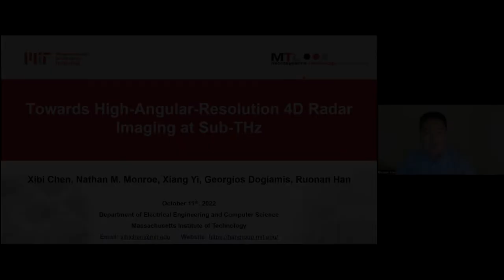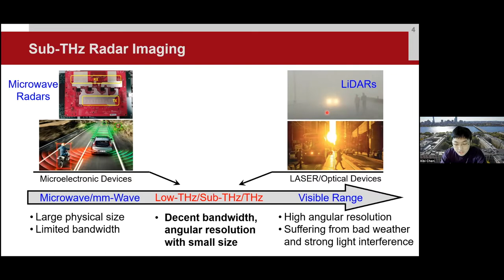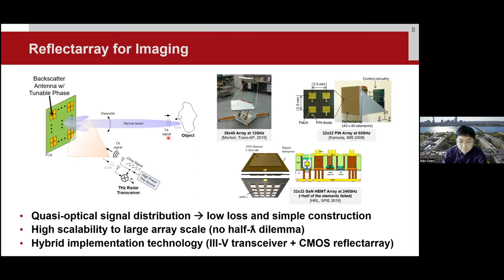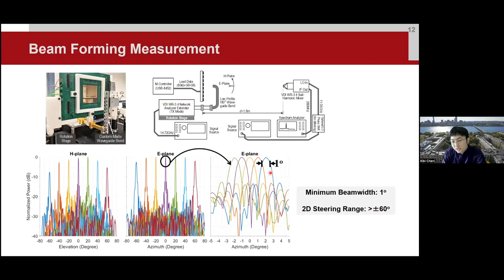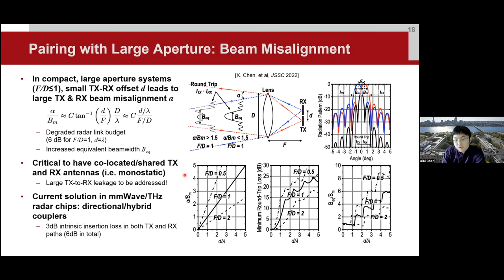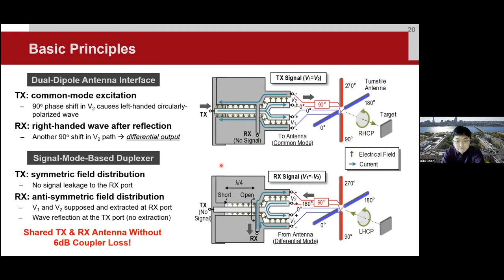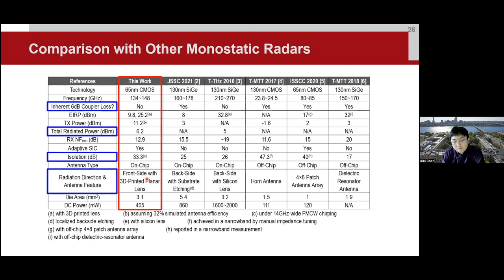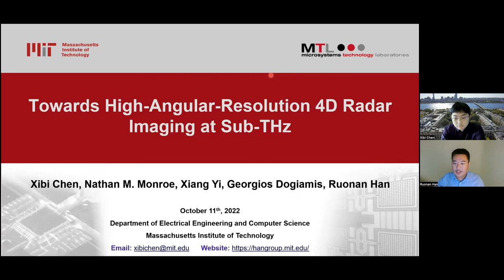Xibi Chen—Towards High-Angular-Resolution Radar Imaging at Sub-THz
Xibi Chen, PhD Candidate in Electrical Engineering and Computer Science at MIT gave the Nano Explorations talk on October 11, 2022

Ultra-sharp beam forming in high-angular-resolution imaging poses overwhelming challenges to conventional radar hardware schemes. To achieve 1-degree response in both azimuth and elevation directions, the aperture size required at 77GHz is as large as hundreds of cm². Data conversion and processing also need to apply to over 100 signal channels in commonly adopted MIMO operations. The formed angular response also often has high sidelobe floors, making the radar susceptible to false detection.

In this talk, Chen discusses a technology path utilizing sub-THz carrier frequencies. Through tiled 22nm CMOS reflectarray chips at 265GHz, 98×98 electrically-controlled antennas are densely implemented within ~5×5cm² area. Through under-antenna memory, the hardware enables 2D steering of a 1-degree-wide beam with less than -30dB sidelobe floor (or less than -60dB if used for both TX and RX).

A high-angular-resolution imaging demo based on the reflectarray will be shared. Chen will present challenges and solutions for the sub-THz transceiver that drives the above reflectarray, especially regarding the TX-RX antenna co-location requirement to avoid TX and RX beam misalignment. To that end, a monostatic transceiver prototype that is free of the normal 6dB directional is discussed.